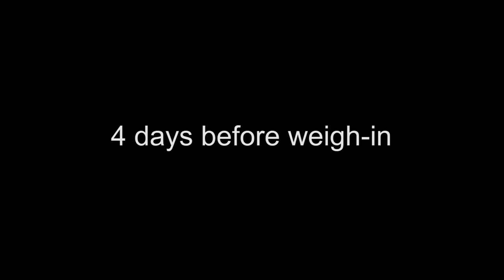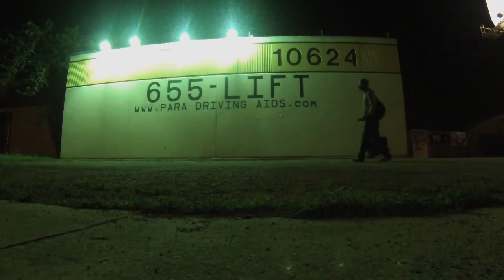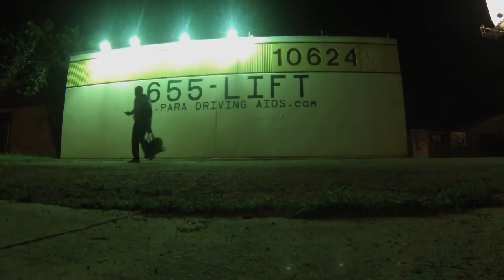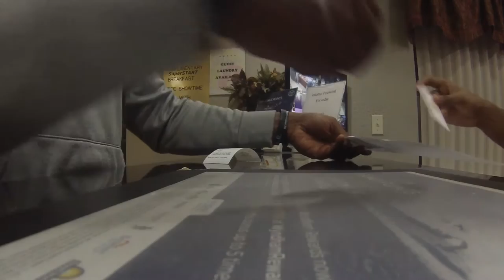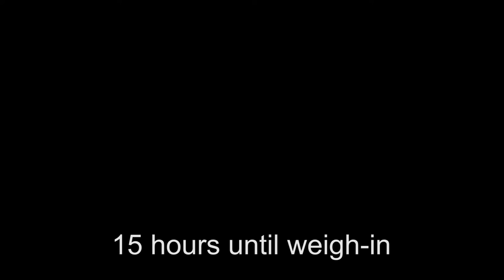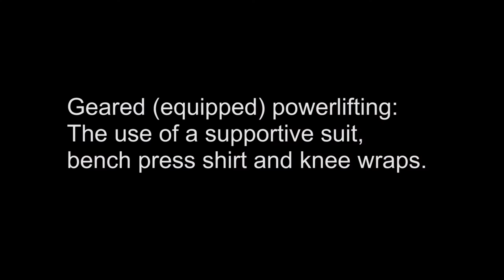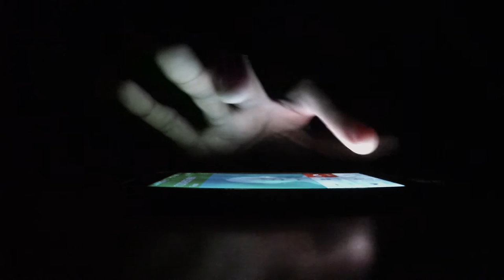Chapter 3: "Who the f*ck is Ken Bray?" | documentary short film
"Who the f*ck is Ken Bray?"

A series of miscues and questionable choices jeopardize my chances of success at The Mens and Womens Powerlifting Nationals in San Antonio, TX.

Featuring original music written and performed by me.